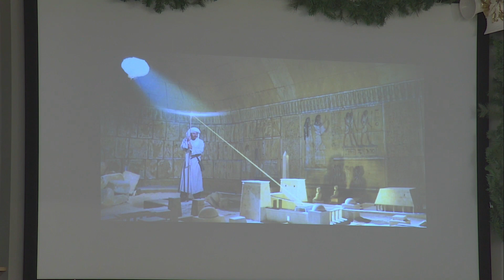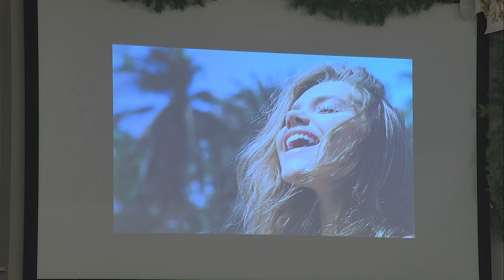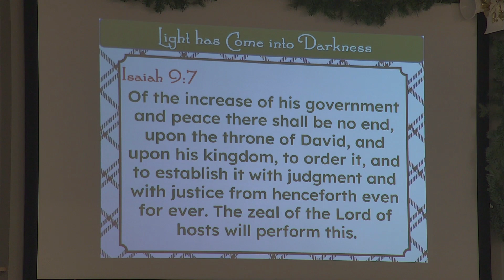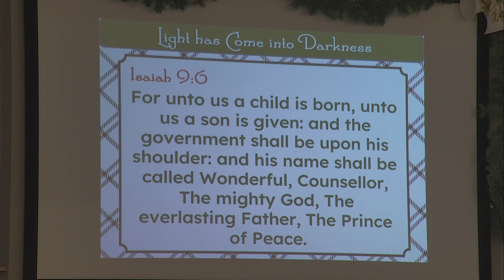The Light has Come Into the Darkness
Cincinnati, Ohio
Isaiah 9:2-7